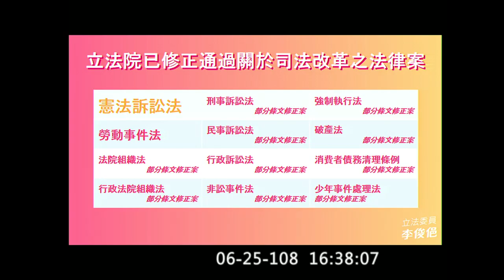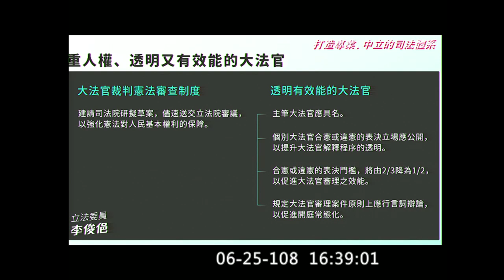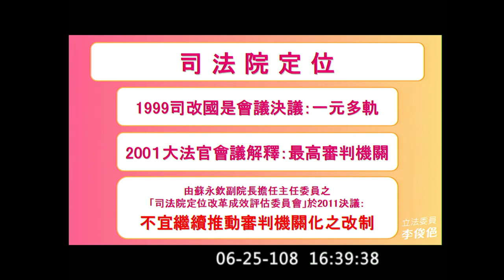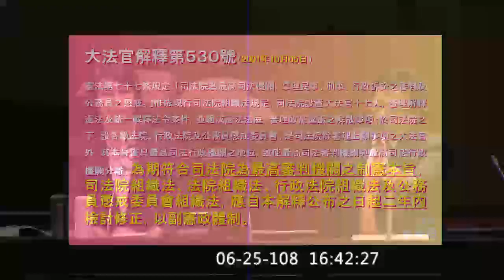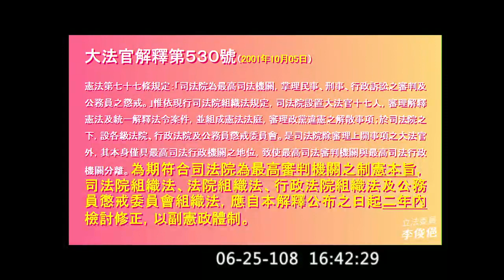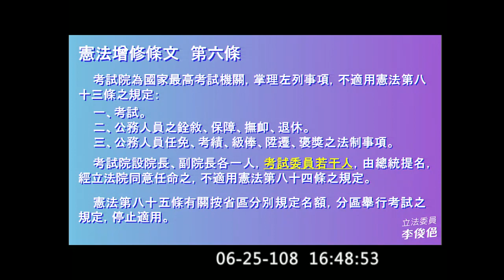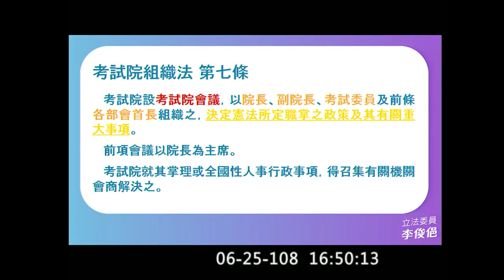考選部長 蔡宗珍 李俊俋 (民進黨/嘉義市) 憲法訴訟法 參審制 陪審制 大法官提名審查 2019 06 25 全院委員會 臨時會【立法院演哪齣？】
李：..我先釐清一個觀念。剛剛有很多委員跟你討論到立法院到底有沒有進行審查這個過程，以你2015年發表的文章跟你剛剛的答復，我歸納一下你的意思，就是如果立法院跳過審查程序直接公布法律，這樣就有違反程序正義的疑義；如果有安排審查，但實質上因為其他的因素而造成沒有辦法實質審查，這是屬於國會自主或國會自律的部分，請問是不是這樣？
蔡：是。完全如此，謝謝委員的說明。
李：所以基本上如果有排定審查，後來沒有辦法審查，那其實是我們立法院自己的事情，包括國會自主跟國會自律，這個觀念應該這樣釐清，對不對？
蔡：對，沒錯。
李：好。這個審查有一個概念非常重要，就是當你們以大法官被提名人的身分來到立法院的時候，你們就有兩個要素要遵守，第一個是不對個案作評論；第二個是不對政治作評論。
蔡：是。
李：其實我們立法委員在詢問你們、請教你們的時候，也應該遵循這個原則，我們唯一可以問的是你對很多事情的不同法律見解，而且看你的見解跟過去的想法是否一致，應該是這樣嘛？
李：..今天我有兩個問題要就教於被提名人，主要是跟司法改革有關。司法改革沸沸揚揚，民眾非常期待，我們也大張旗鼓的做了很多事情，2017年全國司改會議最後歸納了12個重點、87個大項次、303個細項，這都是司法改革的目標嘛？
蔡：是。
李：相對地我們立法院也非常努力，我們一直在審查有關司法改革的案件。司法改革的12個重點，其中有一個很重要的是推動人民參與司法制度，這一點我稍後會請教；另外就是強化公開透明的司法，這個我也會請教。

立法院已經修改的法律非常多，其中有一項是憲法訴訟法，剛剛在答詢中也有提到此案，先請教被提名人，你對憲法訴訟法的看法為何？基本上你的態度是支持或不支持？
蔡：我完全支持。
李：完全支持。基本上憲法訴訟法是讓司法院邁向所謂審判機關化的概念，是不是這樣？
蔡：是，完全如此。
李：司法院在推動所謂審判機關化此一議題時，其實經過很多波折，我們來看一下，這是這一次同樣被提名的司法院秘書長呂太郎在憲法訴訟法公布的時候所說的話。憲法訴訟法未來最主要改進的方向是，第一個，它變成一個審判機關，而且變成一個審判庭的方式，讓很多的爭議能在其中辯論，基本上還要求大法官必須表明自己的立場、態度，過去只有協同意見書或是不同意見書，現在每一個大法官都要表明態度，所以更公開、透明。1999年司法國是會議的結論是希望司法院一元多軌，然後2001年大法官會議第530號解釋是希望司法院邁向審判機關化，但是在2011年，司法院的副院長蘇永欽本身就反對所謂的審判機關化，我想這個過程蔡被提名人都非常非常清楚，所以此事在推動的過程中可說是屢屢有波折的。大法官會議第530號解釋講得非常清楚，我們希望能夠符合憲法所規定的司法院作為最後審判機關的法理，讓審判機關化的方向進行。剛剛你在回答周春米委員的過程當中也有提到這件事情，其實憲法訴訟法是一個全新的制度，要在臺灣實施這個制度最怕的就是兩件事情，第一，我們的憲法法庭、我們的大法官最後變成所謂的超級第四審；第二，有可能藉由這個違憲的審判或是憲法訴訟的法庭變成超級的立法者，你是不是能夠說明要如何避免這兩個結果？
蔡：憲法審判制度所彰顯的是憲法法制，對於憲法法制和民主之間的合作、制衡關係，李委員也是憲法學者，你應該知道這是長期以來的爭論，所以我沒有辦法做一個單一的說明，可是我必須要強調，就立法者而言，必須戒慎恐懼的面對民主制度，也就是說，民主制度回應的就是民意，所以國會代表的是直接連結人民、直接連結民主的地位和價值，這一點不會因為憲法審判制度的存在就被否定，但是如果憲法審判者在行使職權時過度的介入甚至霸取了立法權的實質，這樣當然就會帶來悲劇，不過我覺得在我國不會發生霸取立法權的實質這種事情。
李：..我們身為國會議員，我們也非常的戒慎恐懼，因為在立法的過程當中，其實我們所期待的是大法官可以扮演更多的角色、解決更多的憲法爭議。但是就像你剛剛講的，在解決憲法爭議的過程當中會不會有這種情形產生？因為你們是法律的專業人士，對法律非常有見解，所以這個部分既是人民所期待的，也是人民所擔心的，你們要拿捏並達到平衡，未來你們在擔任大法官的時候要非常的戒慎恐懼，也要非常的注意這件事情..
蔡：是，我完全同意。
李：我還要討論另外一個問題，其實我們現在還在審查過程當中，但是所有人民的期待非常深，就是所謂的參審制或陪審制。現在司法院推出國民法官制，國民法官制類似於參審制，我想請教被提名人，你對參審制、陪審制的看法如何？
蔡：報告委員，我在這裡對這個問題沒有辦法以學者的身分來說明，但是我當然很關心這個問題，這是所有的公民、所有的法學者都一定會關注的問題。依我個人的看法，不管是參審制還是陪審制，其實在一些先進的國家中都有成功的經驗，這一點是前提。
李：其實參審制也好、陪審制也好，唯一的共同目標就是希望人民可以真正參與審判。
蔡：是。
李：但是現在因為做法、程序上有所不同，所以會造成一些疑義。我們百姓對陪審制的期待非常高，所以從民意調查裡面可以看到支持陪審制的人比較多，但是也可能是因為我們看到相關影片而產生這樣的既定印象。陪審制會造成的問題是什麼？第一，陪審制其實都是由沒有法律素養的素人來擔任陪審團，最後會不會造成所謂的民粹？尤其是以臺灣來講，臺灣光是對酒駕就非常非常的民粹，所以這個會不會造成民粹就是大家所討論的問題。
至於參審制的問題在哪裡？它是有六位國民法官、三位職業法官，大家一起共同審判案件的時候，會不會到最後變成由真正的專業法官在主導所有的事情？這樣又會失去人民參審的意見，請問你對這個部分的看法怎麼樣？
蔡：報告委員，我的想法就是這些制度都有成功的前例，可是一定都有相關的配套機制，我覺得我們今天在討論這個制度的時候，不能夠憑著各三個字來思考這個問題，其實配套機制才是真正決定這套制度……
李：因為法律體系不同、配套機制不同、真正的程序不同，所以會造成不一樣的結果。
蔡：對。
李：但是現在人民非常的急迫，人民期待的是陪審制，如果沒有採陪審制，就是司法改革做不好，如果你以大法官的身分，你要如何回應這個問題？
蔡：對於這個議題，以我的信念來講，我認為這個問題畢竟還是要由代表民主的國會來回應民意、來論斷民意在哪裡，我覺得這個是所有的民主法治國家都必須要走的最後一道路，國會才是最適切的決定這些制度取向的正當機制。
李：對，我們當然知道，身為國會議員，我們一定會反映民意，但是我們在考量的過程當中，我想知道未來的大法官對這個問題是如何回應，也希望聽到你跟民眾說：不會，如果採國民參審制，不會有你擔心的問題；如果是採陪審制，也不會有你擔心的問題。你對這個部分要不要再論述一下？
蔡：所以我認為要透過各位聰慧的立法者來做好配套機制，也就是「陪審」這兩個字、「參審」這兩個字……
李：所有都是我們的責任就對了？
蔡：這個真的是必須要有許多的配套機制，其實委員剛剛都已經講得很清楚了，參審制如何能夠確保九個人組成的審判，不要講說由誰主導，但它的確是一個由九個人所組成之真正的審判體；如果是陪審，就必須要確保如何讓素人在案件進行時真的有辦法面對在真實個案中應該要有的情境，而不是情緒、感情或者是成見。所以我覺得沒有辦法用六個字來選擇，就是各三個字，然後看你要去選哪一邊，真的是要有配套。
李：其實任何的法律審判都不容易。
蔡：對，沒有錯。
李：法律審判必須依照現實和法理來進行，我們今天討論這個問題，就是因為人民對司法的期待，還有跟我們真正會面對到的問題，包括我們的法系不同、配套也不同，要如何因應這些問題，我想我們立法院也需要一點時間，也希望司法院能夠提供更多的意見。
蔡：是。
李：最後，我想請教你一個問題，在過去三年當中你擔任考試院考選部的部長，對不對？
蔡：是。
李：那你個人的感受如何？
蔡：我身為一個公法學者，其實考選部長的工作也是一個公法的工作，因為在所有行政機關工作都是公法的歷練。就我個人的成長而言，我原本是在學者的世界裡面，因為這樣而能夠務實的連結到實踐，我個人對這一點是非常的感謝，然後我也因為這個工作而看到並真的分享到我國常任文官體制的價值及正面的表現。
李：第一個問題本身就是發生在考試院，考試院的架構到底合不合理、我們到底要採五權分立或三權分立，過去大家都討論很多了，我想被提名人應該很清楚我個人的主張，我一向都堅持廢考、監兩院，現在我們就針對這個部分來討論一下。
第一，在憲法裡面有規定考試院與監察院，我要特別指出一點，在憲法增修條文裡面有規定「考試委員若干人」，根據憲法增修條文的規定，立法委員是一百一十三人、監察委員是二十九人、大法官是十五人，為什麼只有考試委員是規定若干人？被提名人的看法如何？為什麼不是規定一個確定的數字？現在是十九位，對不對？
李：這個十九位是怎麼來的？
蔡：我真的不瞭解十九位是怎麼來的，因為這真的是有漫長的……
李：十九位就是依照省籍分配來的，在過去是這樣，一直以來就都是十九位。我現在要問的問題是，為什麼憲法沒有明定考試委員到底要多少人？
蔡：從憲法學者的角度來講，我只能夠說這是憲法有意的留給立法者形成的空間。
李：希望留給立法院更多的空間來決定到底要怎麼處理嘛！
李：..考試院組織法是立法院現在審查當中的案件，這部分有一個非常重要的概念，因為你過去3年擔任部長也非常熟悉，考試院最後的決定權是不是在所謂的考試院院會？所有法案都需要經過考試院院會？
蔡：是，因為考試院是一個合議機關。
李：因為組織法就是這樣規定，它是一個合議制。所以發生的情形是有可能二部一會提出來的法案，考試院並沒有同意，或是二部一會沒有提出來的法案，考試委員或者合議制的考試院院會希望你們制定這樣的法案，會不會有這樣的情形？
蔡：委員，我覺得這個和我現在站在這裡的角色不太一致，我只是……
李：對，當然不一樣，我只是來探討憲法當中所產生的疑義，因為我過去也參加過考試院院會，但我只是列席，身為部長的你是出席，次長則是列席，我們很清楚，考試院院會其實就是阻礙考試院進步的最大阻力，就因為常常二部一會提出來的東西在考試院會過不了，包括年金改革。為什麼在考試院院會過不了？因為這些考試委員都是在各個專業領域裡面有自己的專業，但問題是他對二部一會提出的相關法案不一定了解，比如說，剛剛在質詢過程中提到律師考試，律師考試要不要有一定的標準、要不要有一定的門檻，這個其實經過很多的討論，討論完以後要經過考試院院會通過，現在要你這個考選部部長來負責也沒有道理。但也有你們想推的法案，結果過不了，比如說，體能測試可不可以從一次改成兩次，讓大家多一次機會？對於這個，考試委員就反對，沒有錯嘛！
所以現在真正的問題是，我們回歸到憲法來講，憲法本身就規定考試委員若干人，剛剛妳的說明是希望給立法機關更大的空間衡量到底要怎麼做，現在的問題就出在這裡，考試院為什麼沒有規定考試委員到底多少人？其實就是希望立法院針對這個問題做一個更好的裁量，而這就是國會自主，國會必須針對這個問題來衡量，所以立法院審查考試院組織法，衡量考試委員到底需要多少人，這很合理啊！我要問的是，考試院組織法在目前審查的過程當中，有沒有違反到考試院原有的職權？
蔡：報告委員，因為這已經不適合我做為司法院大法官被提名人來回答的問題。我認為……
李：對，我現在只是請教你法律見解，我當然尊重這個原則，但這個不是個案喔！這是憲法上的規定。
蔡：是，考試院的存在是一個憲法明定的機關，所以……
李：要不要繼續存在由立法委員來決定，然後再經過公民投票。
蔡：對，這個是修憲的層次。
李：對，這是修憲的層次。
蔡：但是考試院的具體組成是屬於法律的層次。
李：是法律的層次，就是應該立法院來審查。
蔡：這兩個部分都應該是國會比較適合發現民意，而決定政治形成自由的行使內容。
李：其實我要問的是下面這個問題，如果今天立法院通過了考試院組織法的修正，我們把考試委員縮減了，從原來的19人縮減為7人或9人，然後考試院表示這個牽涉到考試院的職權，要提出違憲審查，要求進入我們剛剛講的憲法訴訟，大法官怎麼裁定？
蔡：那我就更不能夠在這裡說話，否則的話我以後就必須要迴避了，請容我在這裡對這個非屬於我現在的身分可以回答的問題..